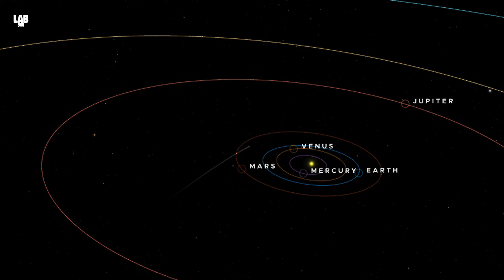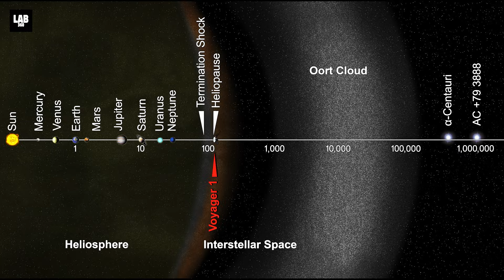Watch 3I/ATLAS PASSING EARTH NOW December 19 2025!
Witness the reported interstellar object 3I/ATLAS as it makes a close pass by Earth on December 19, 2025.This video breaks down what scientists know so far, how it was detected, and what makes this flyby so intriguing. Join us for a clear, science-based look at one of the most talked-about cosmic events right now. 🌌